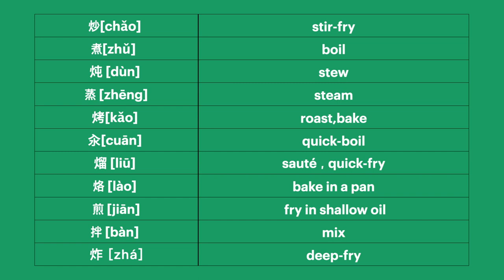Learn Chinese: Cooking Vocabulary through Everyday Life | How do you cook your meal | Cooking Method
Word list:
炒[chǎo] stir-fry
煮[zhǔ]  boil
炖 [dùn]  stew
蒸 [zhēng] steam
烤[kǎo] roast, bake
汆[cuān] quick-boil
熘 [liū] sauté，quick-fry
烙 [lào] bake in a pan
煎 [jiān] fry in shallow oil
拌 [bàn] mix
炸 [zhá] deep-fry

( get $10 italki credits after your first purchase via this link)

Visit regularly as new lessons are added EVERY WEEK. Thank you!